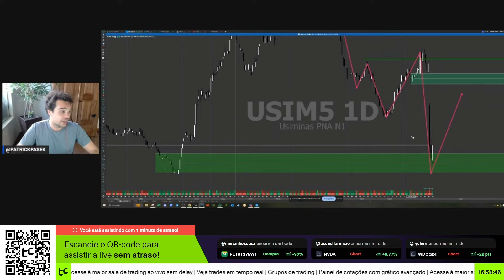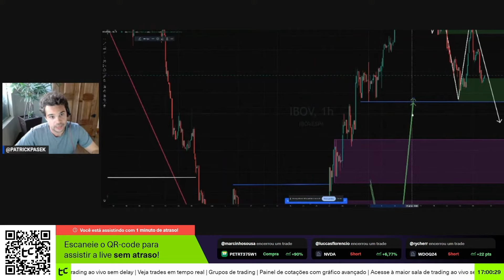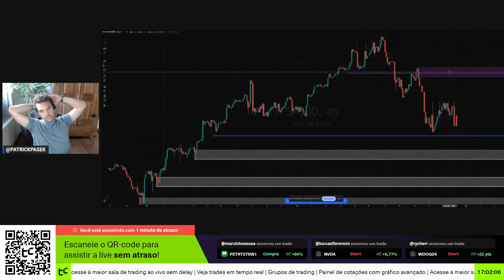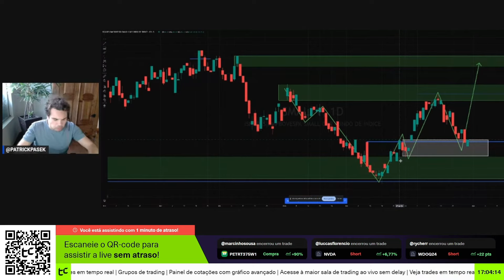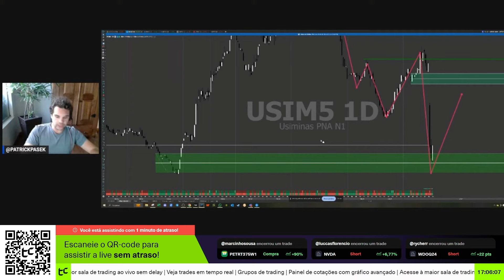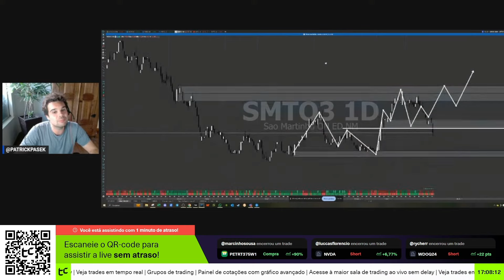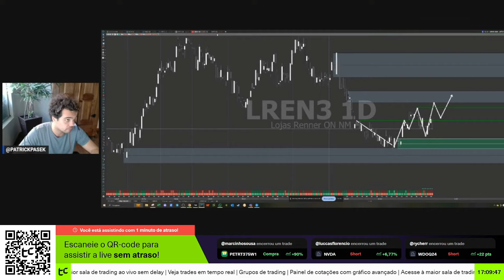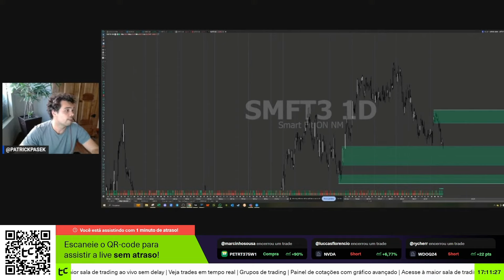Fechamento de Mercado Patrick Pasek: Ibovespa, Dólar, Ações, Petr4, Vale3 - 30.07.24